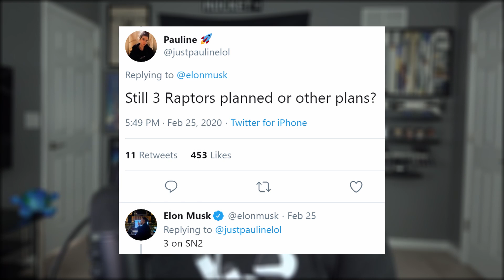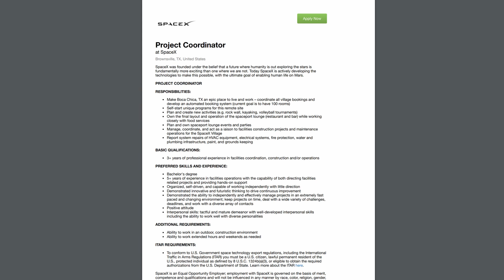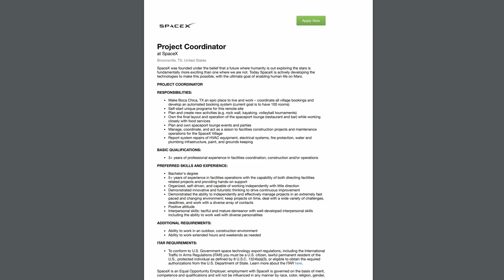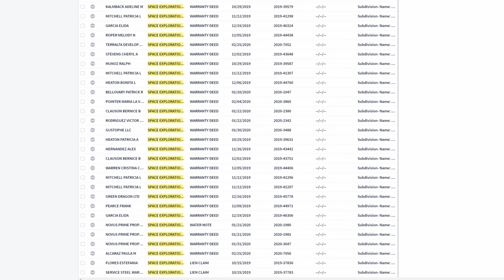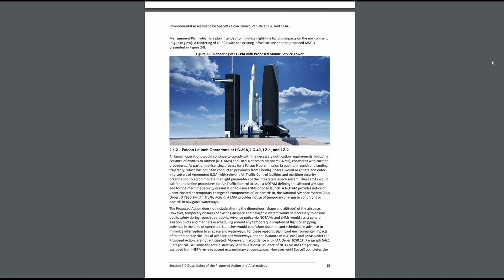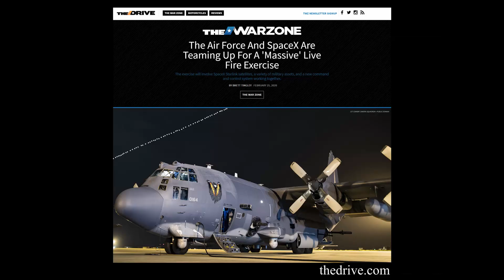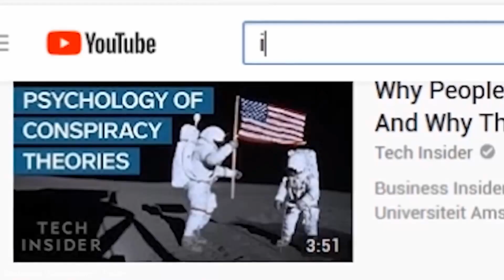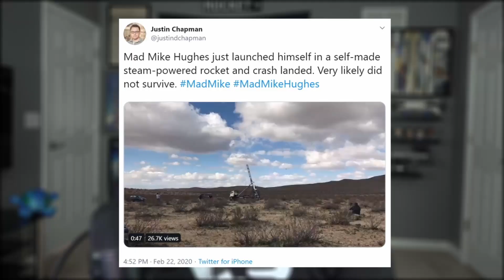SpaceX Starship To Ignite This Weekend | SpaceX in the News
SpaceX Starship To Ignite This Weekend | SpaceX in the News Episode 106. Today we anxiously wait for Starship SN1 to light the fires; go over the latest with Crew Dragon and Starlink; have a proper send off in our Honorable Mention segment; and the Lawyer Wife talks Boca Chica.